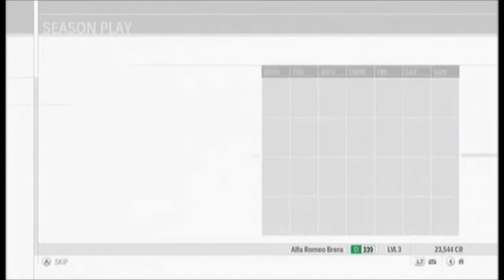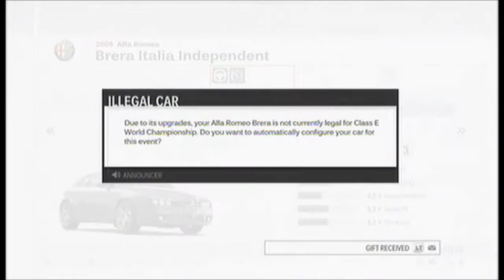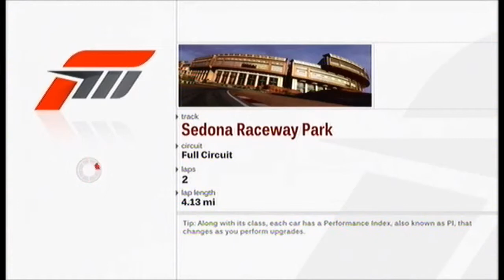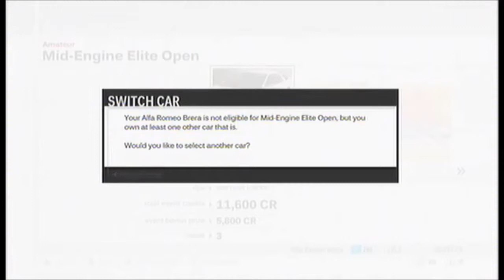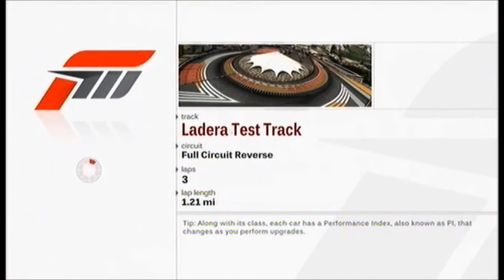BogusLeek Max - Forza 3 - Bravo